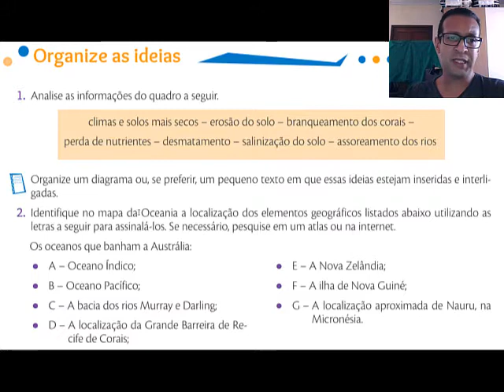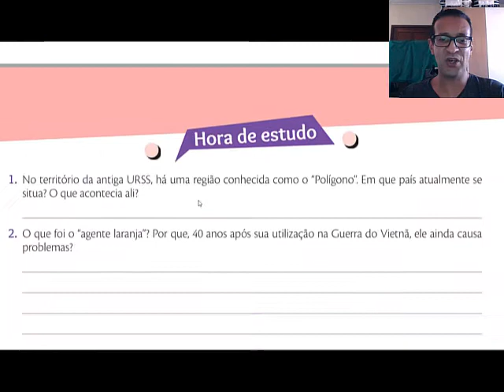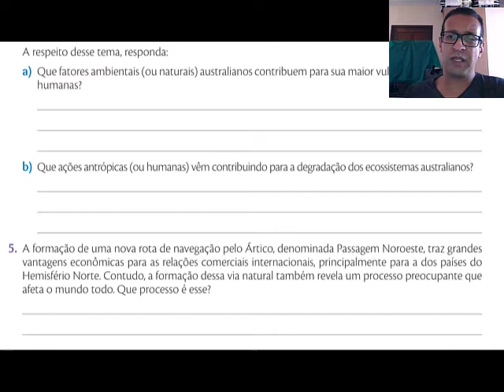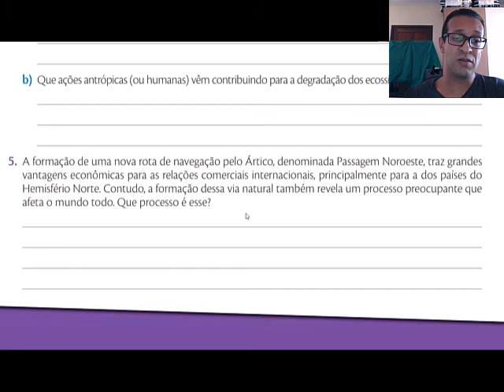Questões de revisões EUROPA ASIA E OCEANIA